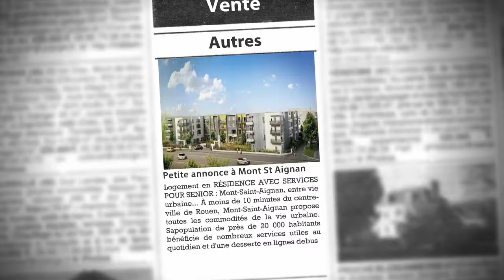Investir dans un T3 en Résidence Senior près de Rouen à Mont Saint Aignan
- Logement en RÉSIDENCE AVEC SERVICES POUR SENIOR : Mont-Saint-Aignan, entre vie urbaine... À moins de 10 minutes du centre-ville de Rouen, Mont-Saint-Aignan propose toutes les commodités de la vie urbaine. Sapopulation de près de 20 000 habitants bénéficie de nombreux services utiles au quotidien et d'une desserte en lignes debus efficace vers les principaux points d'intérêt des environs. Appartenant à la Métropole Rouen Normandie, la communeaccueille en son sein de nombreuses entreprises ainsi que le Centre Hospitalier du Belvédère et séduit de nombreuxétudiants grâce à son campus et ses grandes écoles. ...et art de vivre ! Mont-Saint-Aignan est également reconnue pour la qualité de son cadre de vie. De nombreux équipements sont en effetmis à disposition pour le plaisir de tous (crèches, écoles, sport, culture) et ses espaces verts s'inscrivent comme uneparenthèse de nature apaisante. Son riche patrimoine architectural promet de belles promenades au coeur de l'histoire dela commune. Pour les amateurs de golf, la commune propose un parcours de 18 trous au coeur d'un espace verdoyant etboisé. Attachée au bien-être de ses seniors, Mont-Saint-Aignan a su mettre en place de nombreuses actions pour permettreà cette population fragilisée de rompre avec l'isolement et de continuer à participer à la vie locale. La résidence « Athénée » poursuivra aussi cet objectif. Profiter d'une vie urbaine sereine en Seine-Maritime, une résidence à deux pas des commodités À proximité immédiate du centre-ville de Mont-Saint-Aignan et de toutes ses commodités, la Résidence Services Seniors « Athénée » bénéficie d'un emplacement de choix. À moins de 10 minutes de Rouen, ses résidents profiteront ainsi de tous les attraits de la vie urbaine dans un cadre sécurisé grâce à des accès contrôlés par caméra et au gardien présent 24h/24. Les 114 appartements du studio au 3 pièces proposeront un confort parfaitement adapté aux attentes des seniors : accès de plain-pied, balcon ou terrasse, volets roulants électriques, interphone, plaque de cuisson vitrocéramique, télévision par satellite, douche facilement accessible, isolation thermique renforcée... Respect de l'environnement La résidence répondra aux normes de la Réglementation Thermique 2012 (RT2012).Un atout supplémentaire pour la valorisation de votre patrimoine ! POSSIBILITE DE DEFISCALISER LMNP Censi-Bouvard• 11% de réduction d'impôt• 20% de déduction de TVA (achat du bien en HT)• 100% de vos loyers garantis pendant 11 ans(2) LMNP avec amortissement• Revenus locatifs non imposables• 20% de déduction de TVA (achat du bien en HT)• 100% de vos loyers garantis pendant 11 ans(2) Loi Pinel• Jusqu'à 63 000 € d'économie• 12, 18 ou 21% de réduction d'impôt• Engagement de location de 6, 9 ou 12 ans• Pinel 100% garanti par le gestionnaire,100% des loyers garantis pendant toute la durée du dispositif• Location ou cession de votre bien à vos ascendants ou descendants Le non-respect des engagements de location entraîne la perte du bénéfice des incitations fiscales.* Applicable à l'ensemble des produits d'investissement locatif gérés, sur la base du rendement garanti pendant 9 ans minimum. (1) Renseignements sur simple demande. (2) En LMNP. Par bail commercial de 11 ans renouvelable.

• AGENCE :
Capresidencesseniors.com (Toulon)
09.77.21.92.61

• ANNONCE :
Type : autres
Surface : 62m2
Nb de pièce : 3
Référence : 1551